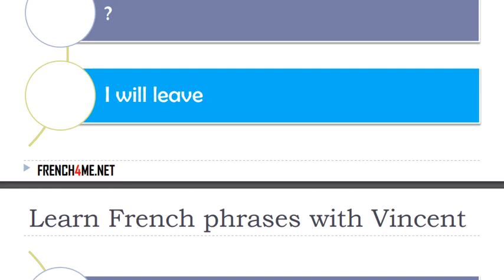Learn French I Exercises I 30 000+ French Phrases I 0198 mp4